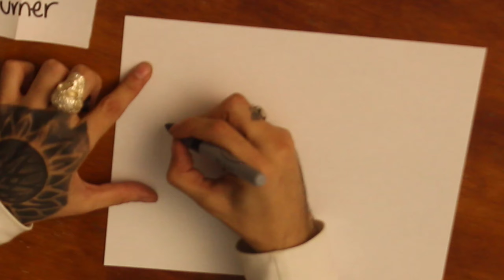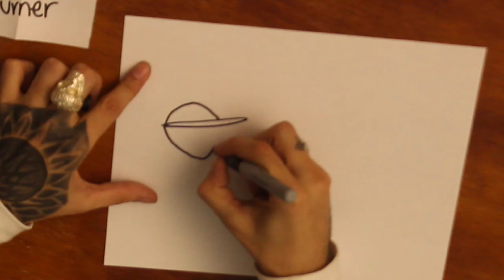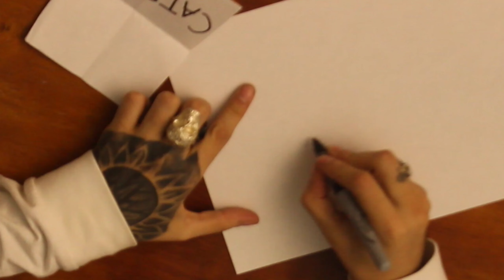Dibujando caricaturas con Garba Zento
Pusimos a prueba la memoria de Garba Zento y lo retamos a dibujar personajes de sus caricaturas favoritas. ¿Qué le pasó a Dora la Exploradora? 😂😂😂

Una producción de Sounder Media y @Estribor.Films

Música